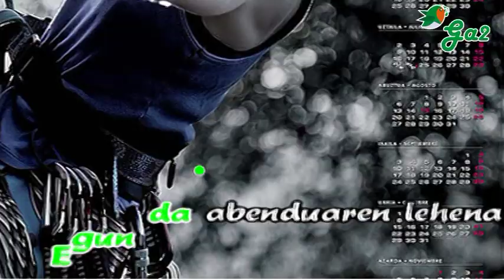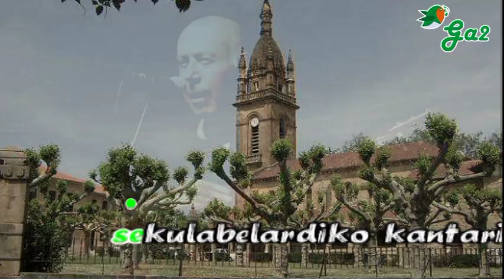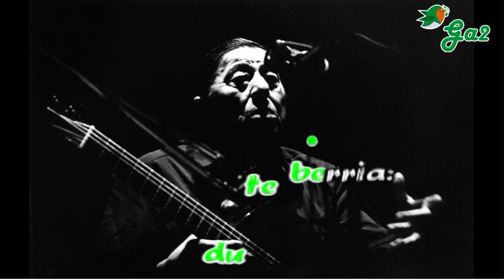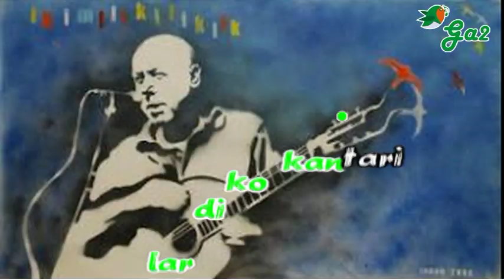Sekulabelardiko kantaria (Ruper Ordorika) *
Egun da abenduaren lehena,
bi mila eta zortzikoa,
gauza ttikien erresumatik
partitu da maisua.
Ume ixilen hondartzan edo
paradisuko ostatuan,
non entzungo ote da orain
ahotsa zilarrezkoa?
Euskaldun jendea negarrez dago
Eskiulatik Berangora,
sekulabelardiko kantari*,
zure ahotsa entzun guran...
Abestiaren etxe goienan
kandelak iziotu dira,
Atahualpak eta Etxahunek
zabaldu dute berria:
Haiekin dela, kantuan ari,
jakin dadila Donostian,
Lekeition eta Baztanen ere
Euskal Herri guztian.
* Joseba Sarrionandiak esan bezala